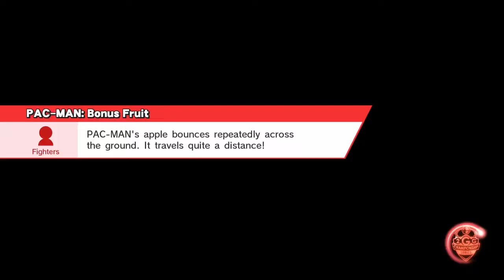Super Smash Bros. Wii U For Glory! J-AERIAL (Charizard) VS Pikachu #2